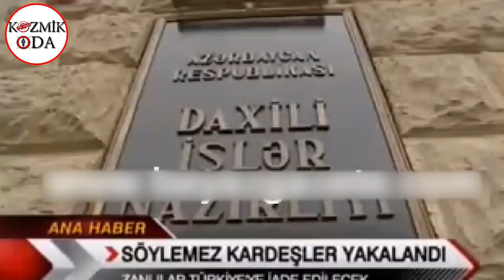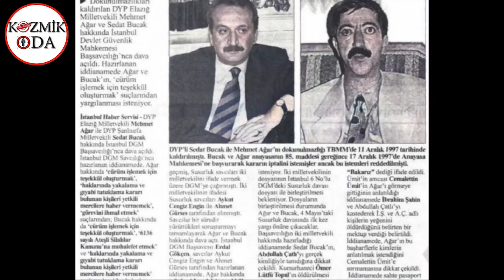Halil Falyalı Olayının Faili : Tüm detaylarla Söylemez Kardeşler Çetesi !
Siz değerli abonelerimize çok fazla mafya grubu tanıttık, bir çoğu hakkında çarpıcı bilgilerle dolu videolar yaptık. Bu grupların ve mafya liderlerinin hepsi kendine has özelliklere sahip olsa da çoğu okul eğitimi almamış ve bir meslek sahibi olmayan insanlardı. Fakat söylemez kardeşler çetesi çok farklı. Yöneticileri ve üyeleri arasında doktor, muvazzaf asker ve polis var. Lideri olduğu iddia edilen Mehmet Sena Söylemez askeri bir doktor. Mehmet Emir Söylemez, ailenin en büyüğü. Mehmet Sena Söylemez, çetenin lideri konumunda. GATA mezunu. Tabip üsteğmenken re’sen emekliye sevk edildi. Birçok kez PKK terör örgütü ile ismi geçtiği için yargılandı. Mehmet Faysal Söylemez ise malulen emekli hava astsubayı. Mustafa Söylemez, komiser rütbesindeyken müstafi sayılarak meslekten çıkarıldı. Mehmet Zait Söylemez, Muş’ta avukatlık yaptı. Mehmet Sıddık Bakır, komiser yardımcısıyken meslekten ihraç edildi.Gördüğünüz gibi çoğu iyi eğitimli. Muş’un ileri gelen ailelerinden olan söylemez ailesi doğu anadoluda ciddi bir etkisi bulunuyor. Gazeteci Timur Soykan, Halil Falyalı cinayetiyle ilgili bir son dakika haberi verdi. İddiaya göre göz altına alınan isimlerden biri "Söylemez Kardeşler" çetesinin lideri Mustafa Söylemez. Kamuoyunda kendileri hakkında neredeyse hiç bilgi yok. Çünkü yeraltı dünyasında  kendileri için “soyadları gibi hiçbirşey söylemezler diye bahsediliyor.” Gözaltı ve tutukluklarında iş yaptıkları kimsenin isimlerini vermemişler. Çoğunuz belki adlarını ilk defa duyacaksınız ama yeraltı dünyasında çok etkinler. Mehmet Ağarı karşılarına alacak kadar, Bucak aşiretinin lideri Sedat Bucak’a helikopterden lav silahıyla suikast düzenleyecek kadar da profesyoneller. Gelin hiçbir yerde bulamayacağınız bilgilerle “ söylemez kardeşler çetesini “ daha yakından tanıyalım.